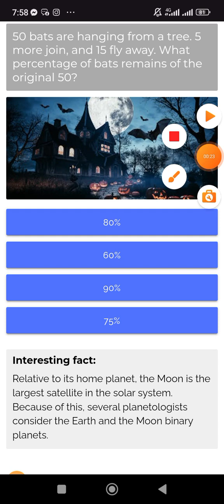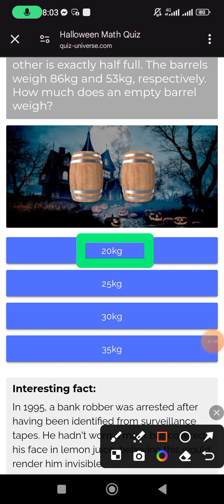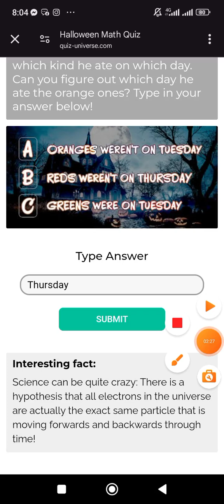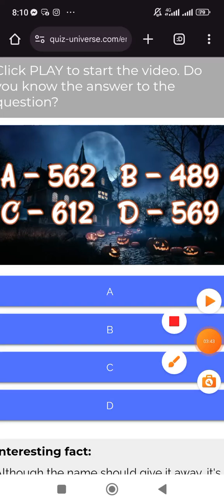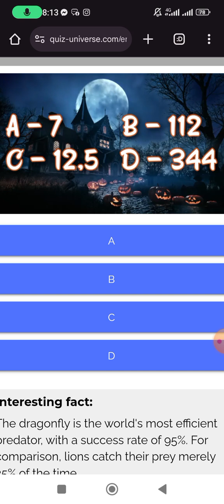Halloween Math Quiz Answer 100% score | Quiz universe